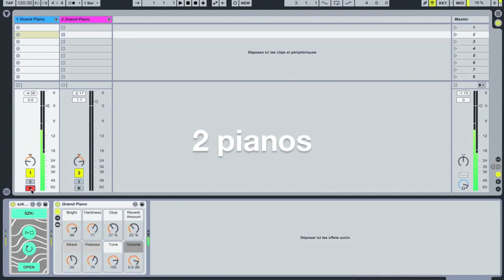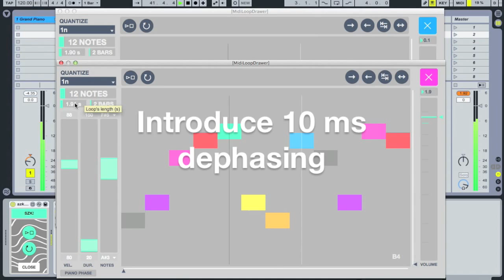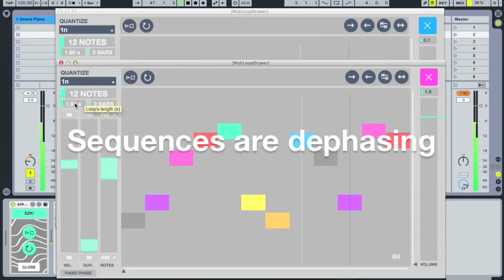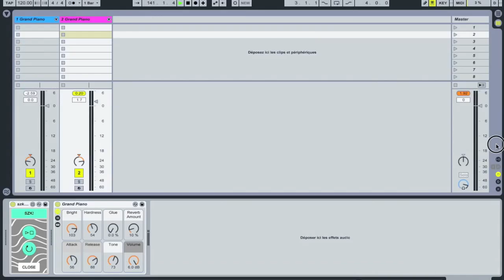Exploring Steve Reich's Piano Phase (1967) with Midi Loop Drawer (Max For Live device)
Here is a short exploration of this famous piece from Steve Reich, using a device I designed to create midi loops.